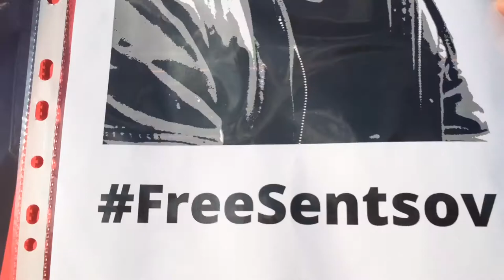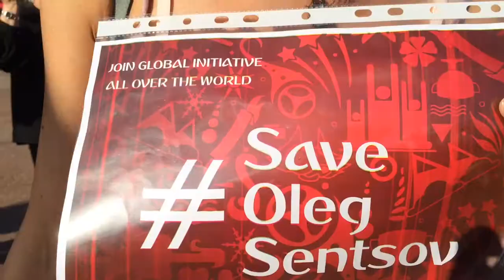Manifestation à Lyon : Save Oleg Sentsov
(Українською нижче)

Manifestation le vendredi 1 juin Place Bellecour pour la libération d'Oleg Sentsov, cinéaste ukrainien, originaire de Crimée, condamné à 20 ans de prison en Russie parce qu'il n'est pas d'accord avec l'occupation de son pays
Depuis le 14 mai, il est en grève de la faim pour exiger la libération de tout les prisonniers politiques du Kremlin. Il met sa vie en danger pour libérer les autres.

Близько 25 людей взяли участь у мітингу SaveOlegSentsov на центральній площі Ліона - площі Белькур. Вони мали з собою плакати із зображенням Олега Сенцова, червоні картки та свистки, аби символічно показати Владіміру Путіну червону картку перед чемпіонатом світу з футболу в Росії.

На відео:
1 червня, площа Белькур, Ліон (Франція)
З мегафоном: Микола Кюзен (ліонець, онук іммігрантів з України)
Синхрони:
Анастасія Марченко (французькою) родом з Рівного
Лідія Арістова-Жакмен (росйською) (родом з Уралу)
Катерина Мозуленко (французькою) родом з Дніпра.

Автор: Маркіян Перетятко

Використання відео цілком і частково засобами масової інформації допускаться за умови згадування, що відео надано Асоціацією "Ліон-Україна" усно або шляхом зазначення на відео "lyonukraine.org" або "Асоціація "Ліон-Україна" або "Association Lyon-Ukraine" протягом не менше, ніж 4 секунд.